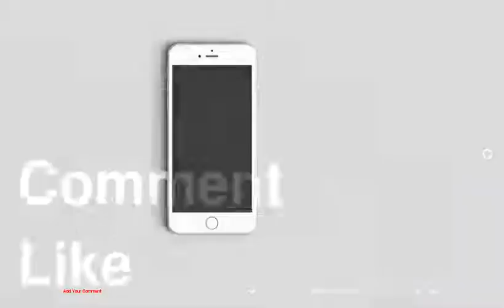Incredible Female Firsts Through History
1 : First Woman to Win an Academy Award for Best Director, 2010
2 : First Woman Inducted into the Rock and Roll Hall of Fame, 1987
3 : First Woman Coach in the NFL, 2015
4 : First Woman to Fly Solo Across the Atlantic Ocean, 1928
5 : First Woman to Win an Emmy Award, 1949
6 : First Woman to Become a Master Distiller in Kentucky, 2016
7 : First Woman to Host a TV Game Show, 1949
8 : First Woman to Play and Score in a College Football Game, 1997
9 : First Woman to Get a Pilot's License, 1910
10 : First Woman to Be Nominated for President by a Major US Political Party, 2016
11 : First Woman to Win the Nobel Prize in Physics, 1903
12 : First Woman to Reach the Summit of Mt. Everest, 1975
13 : First Woman to Win a Tony Award for Best Director of a Musical, 1998
14 : First Woman to Become a Lawyer in the US, 1869
15 : First Woman to Win a Medal in Both the Winter and Summer Olympics, 2014